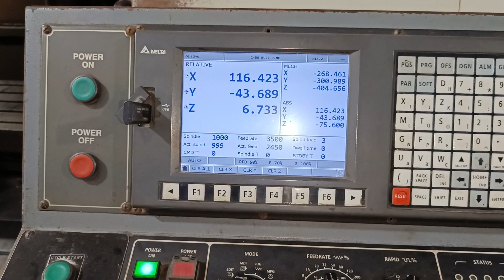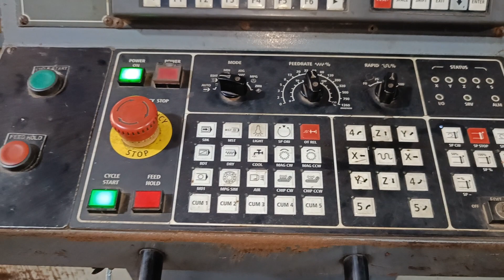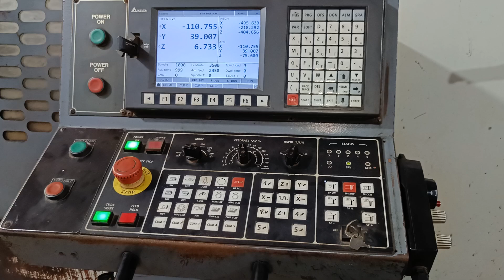Cosmos CNC Machine Milling VMC Vertical Machining Center Available For Sale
Dilbag Machines
Used Machinery Traders
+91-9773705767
Brand: Cosmos
Model: 2BXL
Control: Delta Retrofitted 2018
Travel: X: 800 mm
Without ATC
Tool Type: BT 40
Spindle Speeds: 8000 RPM
Year of Manufacturing: 2008